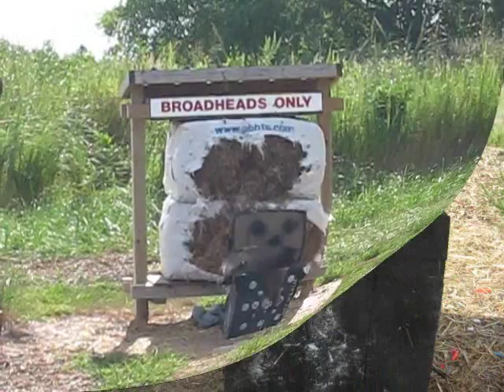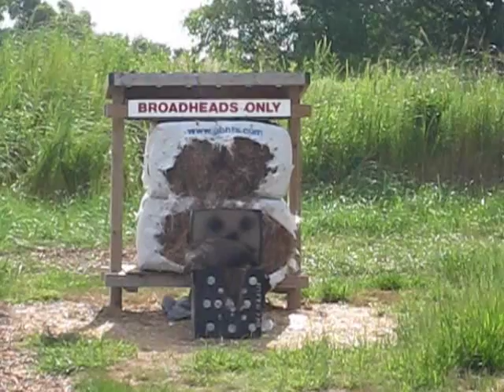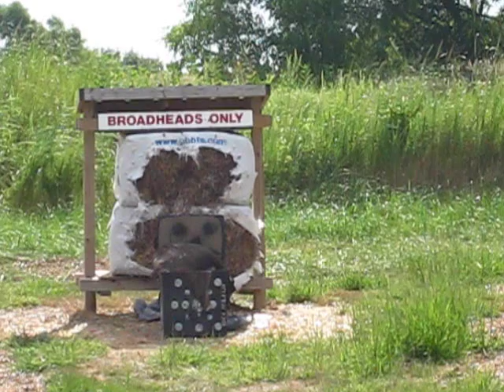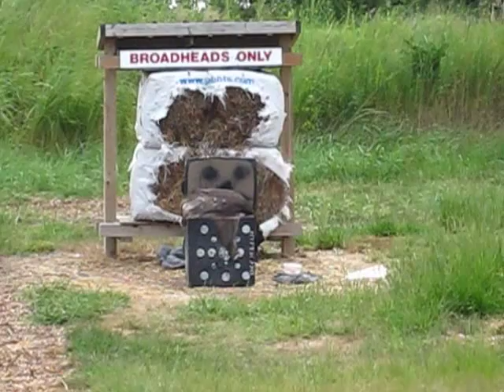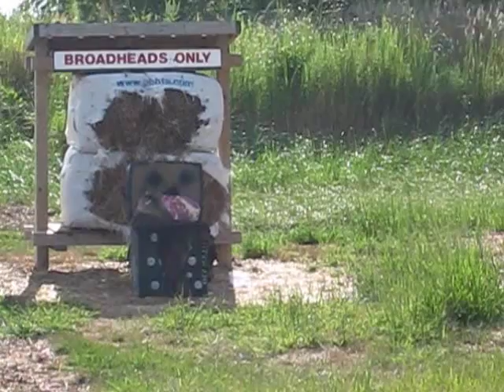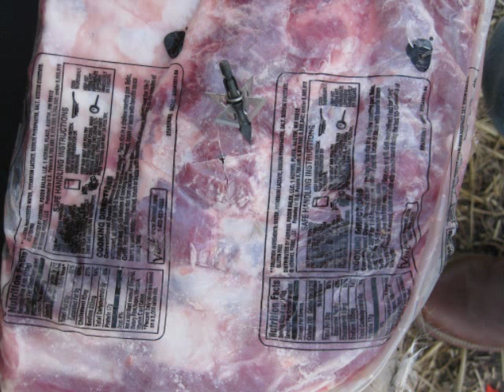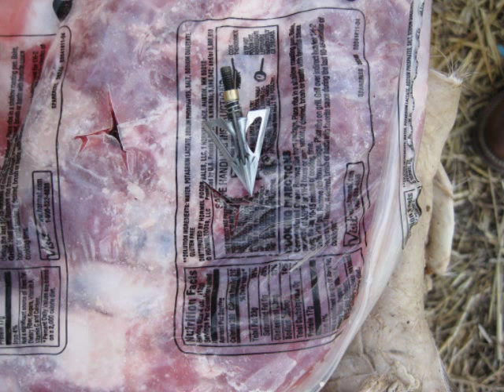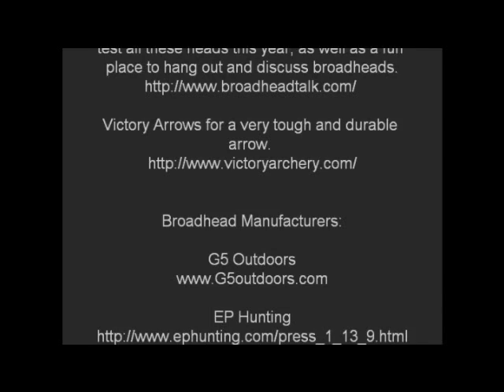2010 Broadhead Challenge Ribs Test.wmv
In this test a 2010 New Breed Genetix Bow was used. It drew 66 lbs and was shooting a 513 grain arrow 256 fps on a 28.75" draw.  In this test I shot each broadhead through a deer hide, a slab of ribs, and then into a layered foam target. This should give you an idea of the penetration to expect out of a head. I have not altered the images in any way and will not interpret the findings for you. I have shot the footage and will let you decide how each one preformed.